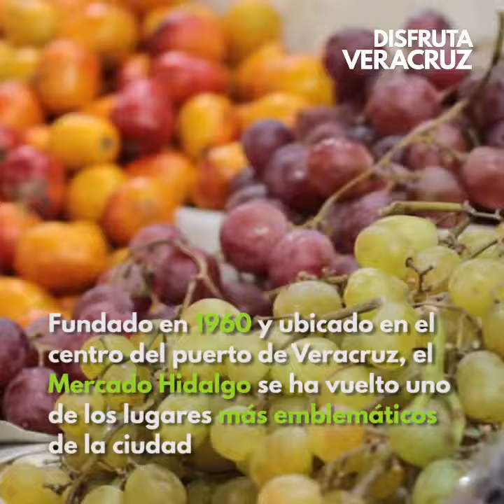Disfruta Veracruz - Mercado Hidalgo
No te puedes ir sin visitar nuestro reconocido Mercado Hidalgo y disfrutar las maravillas que contiene.